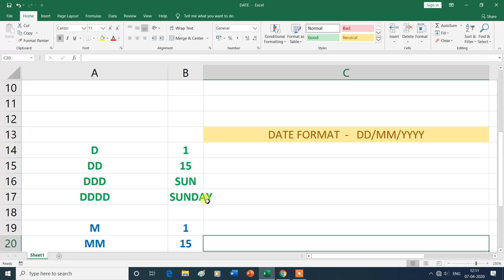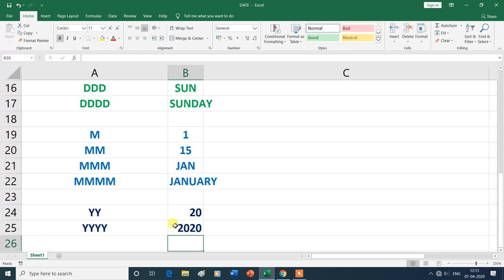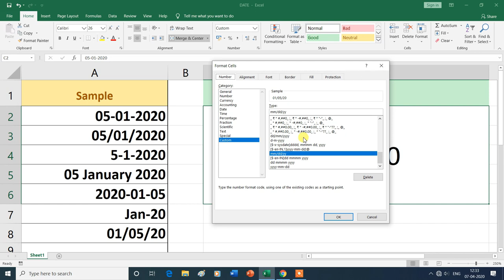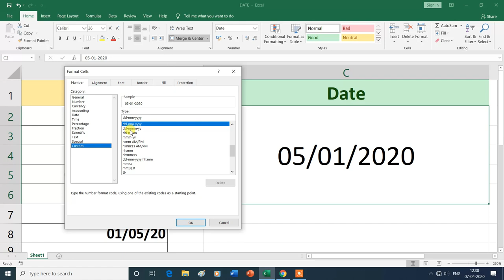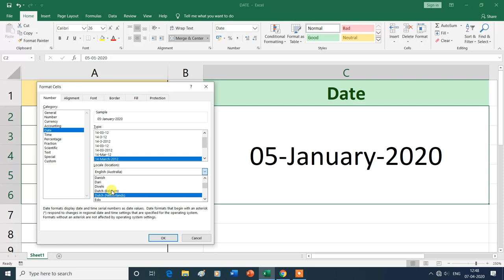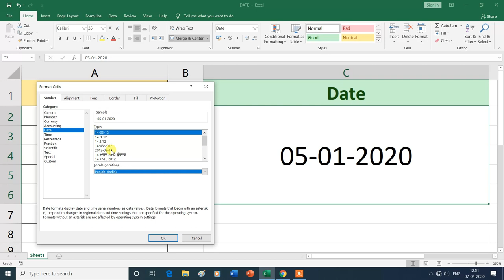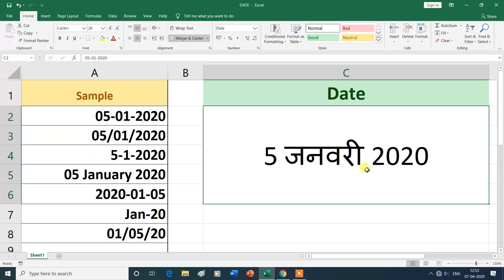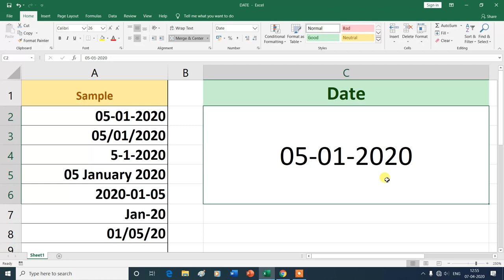Home Tab Number Group | How to change Date Format in excel | MS Excel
Home Tab Number Group| How to change date format in excel  |MS Excel 2019|ysgyan tech
In this video, you will learn about the Number Group (How to change date format in excel ) in Home Tab of MS Excel , then thank you for watching this video from the beginning to the end.